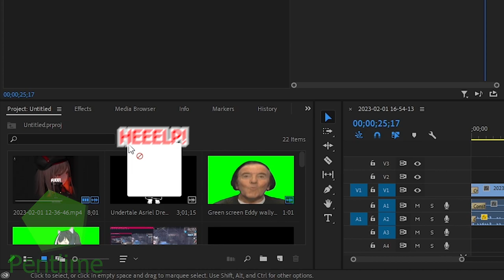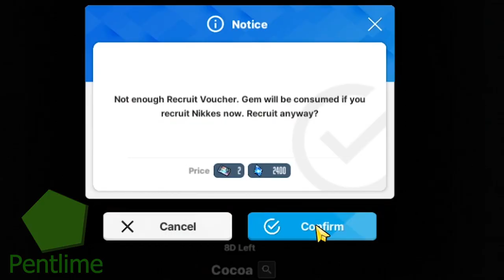NIKKE.EXE | GOING TO MAID CAFFEE BE LIKE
WHY COCOA!! WHY !!!

___Clips___
Sound effects (meme clips)

Enjoying videos ? Now Buy me some cake!